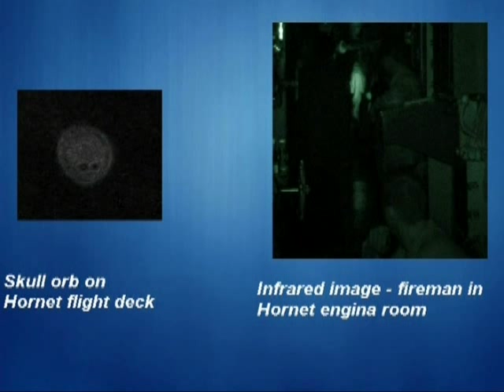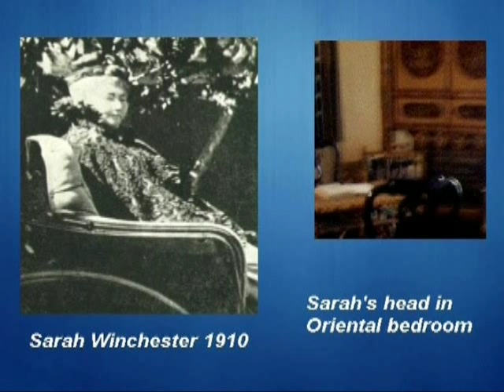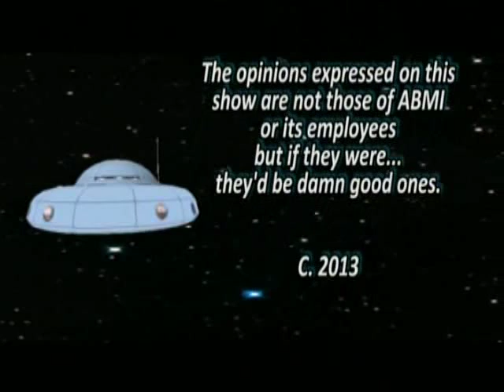Mission 120 - Haunted San Francisco with Jeff Dwyer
Mission 120 - Haunted San Francisco with Jeff Dwyer from 30 Odd Minutes. Like this? Watch the latest episode of 30 Odd Minutes on Blip!

In Mission 120 we set the Mother Ship down in San Francisco to explore the haunts of the city by the Bay with author and paranormal investigator Jeff Dwyer! We discuss Dwyerapos;s book: Ghost Hunterapos;s Guide to San Francisco Bay Area, and we visit some of his favorite haunts like: Alcatraz, Fort Point, the Winchester Mystery House, Brookdale Lodge, and More. Donapos;t miss flowers on Mars and a giant squid in the news, plus Dwyer shares some ghost photos that will blow your mind!